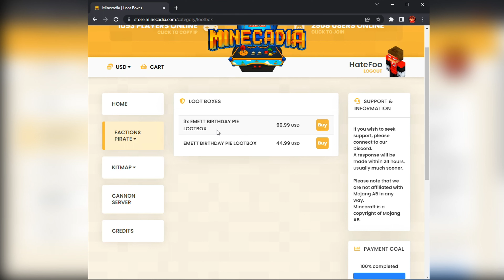What $1000 Gets You On Minecadia Factions…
AkumaMC, an amazing Prisons server owned by MeeZoid, JeromeASF, Resucting, Houp, and Generzon is having a HUGE UPDATE this Saturday, July 30th, at 3pm EST. The Server IP is akumamc.net Join the Discord for more information A bunch of YouTubers are going to be playing, and it’s a great quality server, so you guys should definitely check it out, hope to see you there!

✔️ Friends
MeeZoid:  @MeeZoid
Dylan_:  @Dylan_
audimatic:  @audimatic
LamboXD:  @LamboXD
bambe:  @bambe